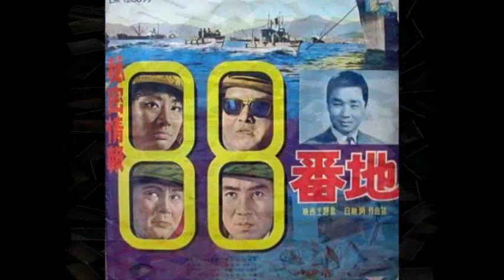철수야 가거라-남상규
앨범: (1976) 남상규- 스테레오 일대작 제1집

1.빗속에 바람 속에 웃고 울며 지난 세월
  흘러간 그 세월에 정이 들은 너와 난데
  하늘이 무너져도 세상을 다 준다 해도
  어이해서 보낼 손가 철수야 내 아들아

2.꿈같이 지난 세월 웃고 울며 보낸 세월
  외로운 이 내 몸이 너 하나를 의지해서
  살아온 내 정성을 너만은 알아주겠지
  변치말자 영원토록 철수야 내 아들아

  韓山島 作詞/ 白映湖 作曲